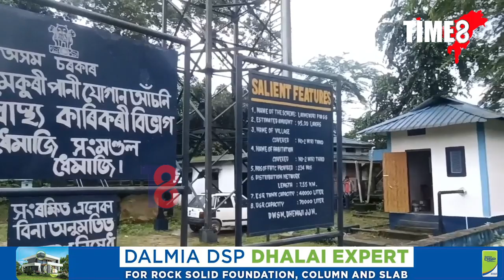লাখ টকীয়া জল জীৱন মিছন আঁচনিৰ নলা ফাটি ওলাল পানী।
জোনাইত জনস্বাস্থ্য কাৰিকৰী বিভাগে জনতাক পানী যোগান ধৰাৰ নামত এইয়া কি?  লাখ টকীয়া জল জীৱন মিছন আঁচনিৰ নলা ফাটি ওলাল পানী।